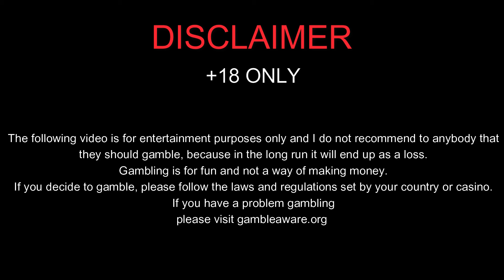PLAYING MAGIC MONEY MAZE AFTER A LONG TIME